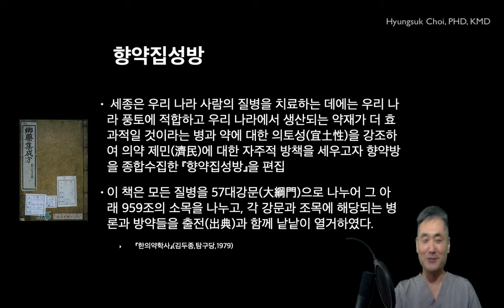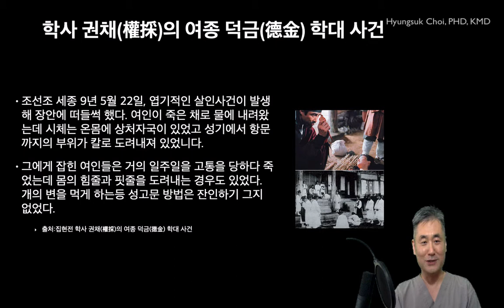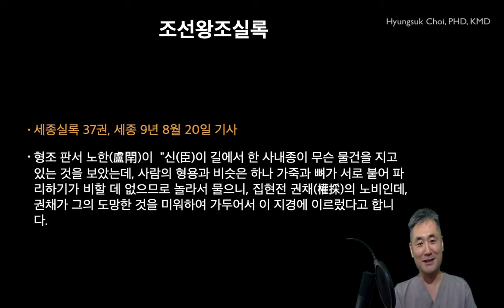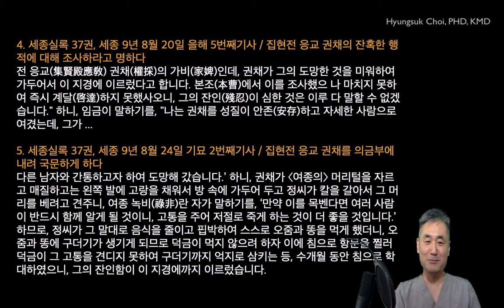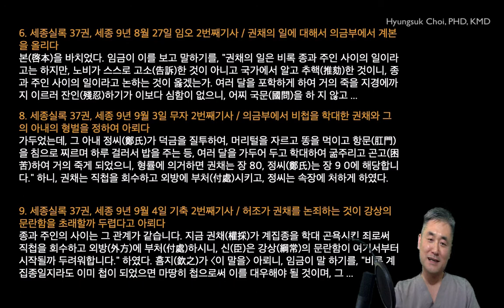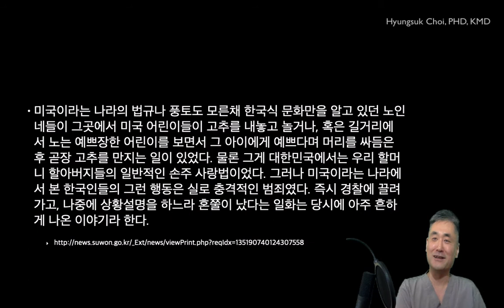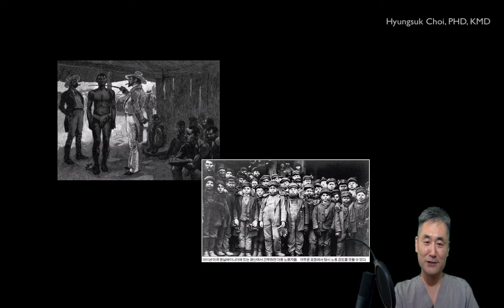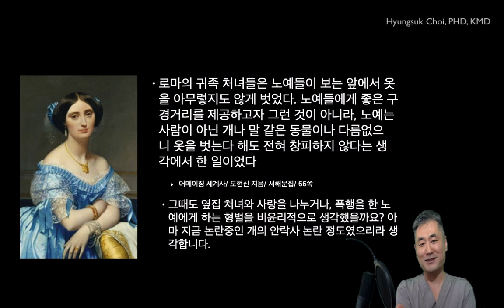향약집성방, 세종대왕과 살인 사건- 한의학, 역사, 한국사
이제 개고기 안 먹습니다.
한의학 - 의학사와 의료윤리, 역사, 한국사
세종때 의학서적 향약집성방은 세종의 어진 성품의 결과였습니다. 그러나, 이책의 편찬자였고 서문을 쓴 권채라는 학자는 살인용의자로 세종의 처벌을 받게 됩니다. 의술, 학식과 개인의 윤리는 별개일까요?